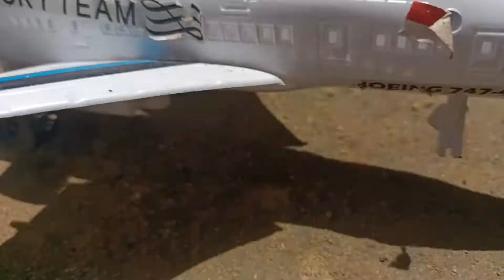Mainan mobil box, helikopter, mobil polisi, pesawat terbang, truk tangki, mobil molen, bulldozer